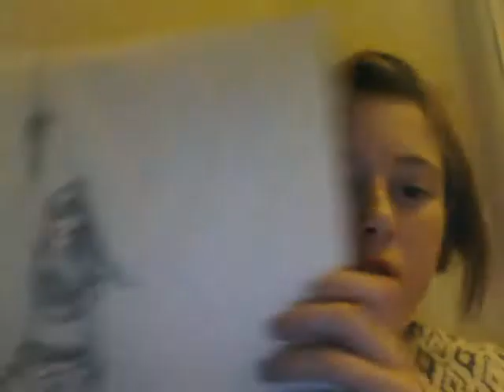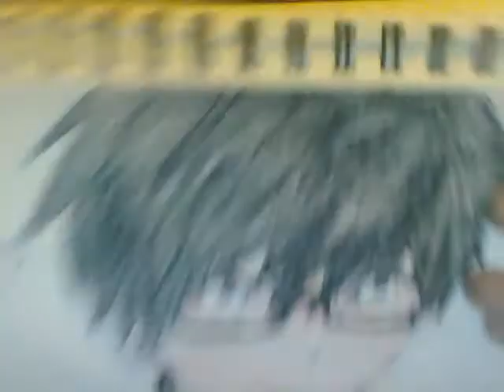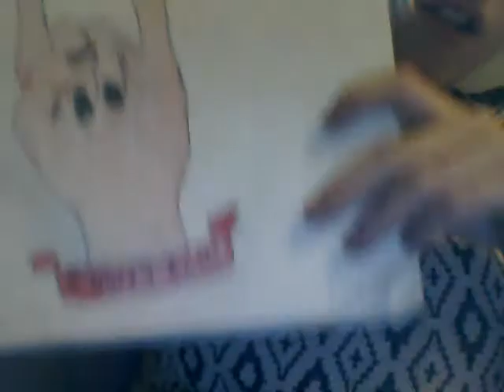Showing my art